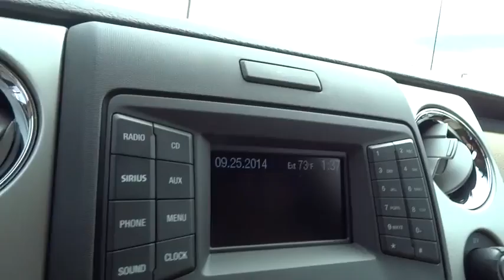2014 Ford F-150 Morrow, Atlanta, Stockbridge, McDonough, Newman, GA E6685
2014 Ford F-150

6790 Mt. Zion Blvd